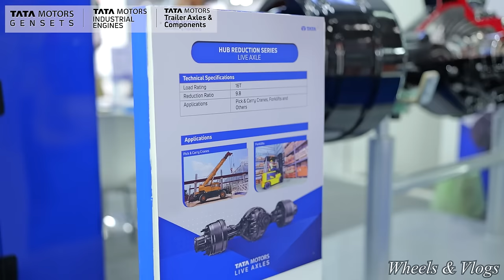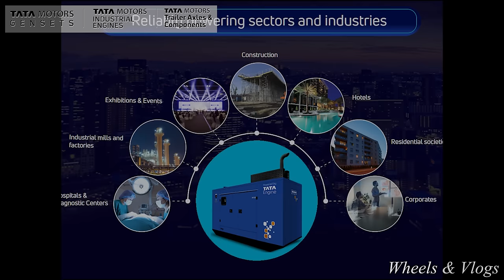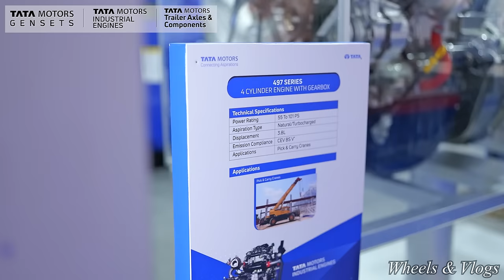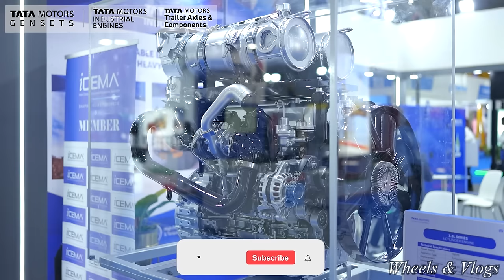Tata Motors Aggregates display at Excon 2023 | Industrial Engines - Gensets - Axles | Wheels & Vlogs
.Tata Motors aggregates engineered for uninterrupted and economical operations
Tata Motors Aggregates display at Excon 2023 Showcased advanced solutions tailored for the construction, infrastructure and material handling industries

Tata Motors Gensets: equipped with technologically advanced CPCB IV+ compliant engines
Tata Motors Industrial Engines: Known for their versatility and durability
Tata Motors Live Axles: Tailored to the industry’s specific needs, ensuring reliability and performance
Tata Motors Trailer Axles and Components: Ensure highest performance across multiple applications

Tata Motors unveiled its comprehensive range of aggregates at EXCON 2023, highlighting their commitment to innovation and performance. This includes fuel-efficient Tata Motors Gensets with power range spanning from 25kVA to 125kVA and backed by advanced CPCB IV+ compliant engines, new-age CEV BS V industrial engines in 55-138hp power nodes, live axles, catering to a wide spectrum of load and torque requirements and trailer axles that complement its prime movers seamlessly, ensuring optimal performance across diverse applications.

This is a paid collaboration with Tata Motors

If the video is for Trucks
📸 Look at this post on Facebook
If the video is for SCV(small trucks)
Fleet Edge
Tata Motors Aggregates
Tata motors gensets
Tata motors industrial Engine
Tata motors trailer Axles and components